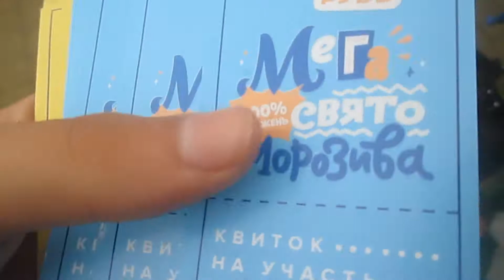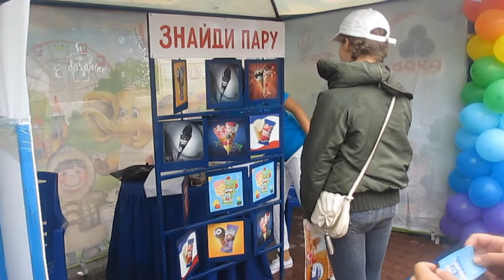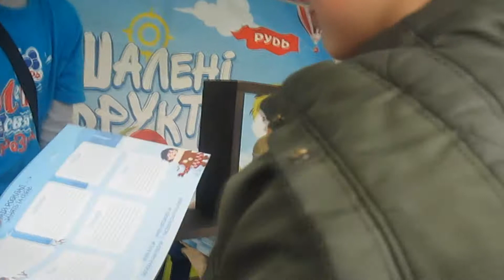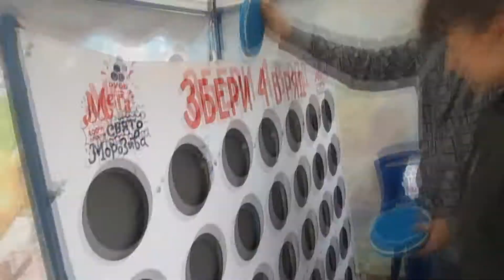Праздник мороженого в Тернополе!! Я не могу поверить что єто случилось!!!